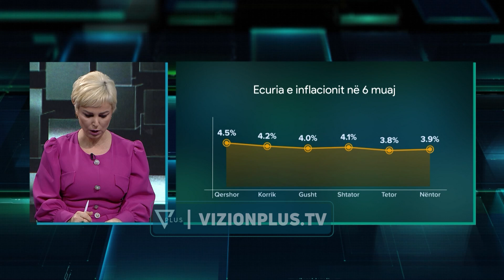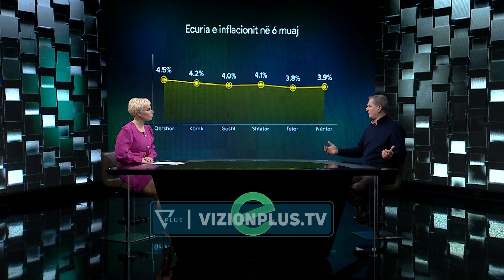E-Zone - Biznesi: Mos prisni me ulje cmimesh - 7 Janar 2024 - Vizion Plus